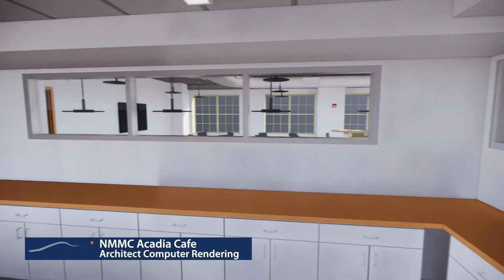Acadia Federal Credit Union announces $100,000 pledge to 2020 NMMC Expansion Project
Acadia Federal Credit Union President/CEO David Desjardins announces $100,000 pledge to the 2020 Northern Maine Medical Center expansion project